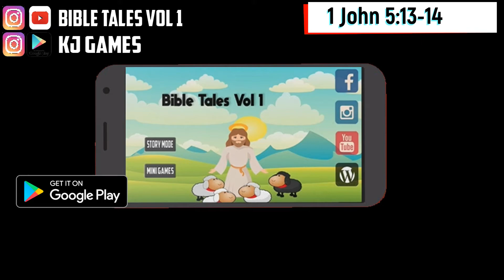1 John 5:13-14